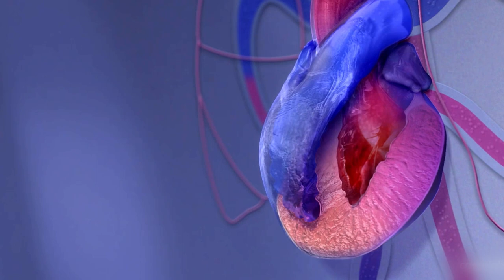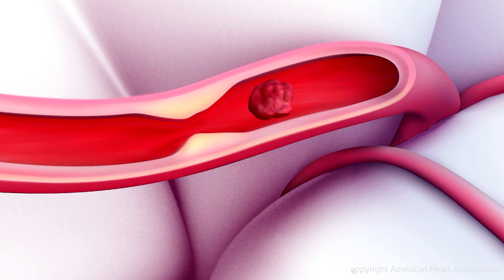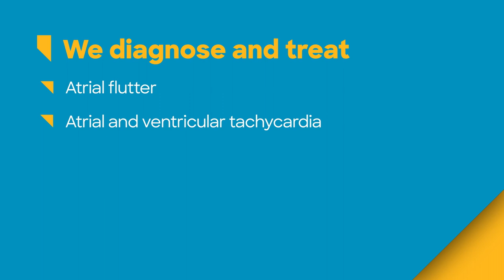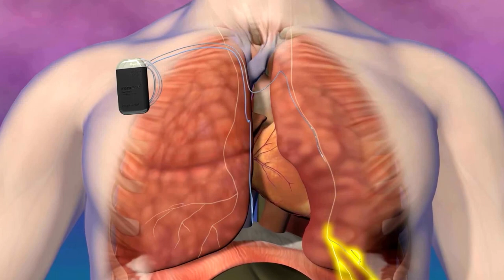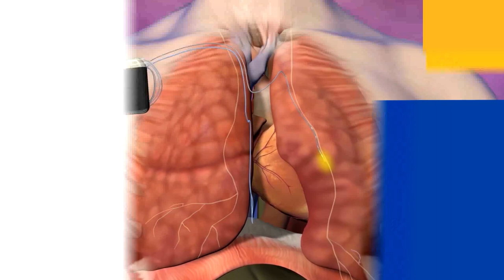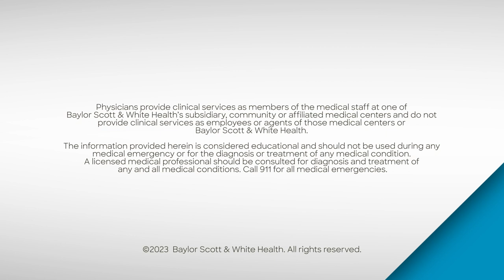Dallas Heart Rhythm Center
The Heart Rhythm Center guides heart patients and their families to the correct healthcare provider for ongoing care of their arrythmia. Dr. Manish Assar, medical director of cardiac electrophysiology and a cardiac electrophysiologist on the medical staff at Baylor Scott & White Heart and Vascular Hospital in Dallas, provides a short overview of atrial fibrillation and discusses other types of heart rhythm problems. Visit BSWHealth.com/DallasHeartRhythmCenter for more information.